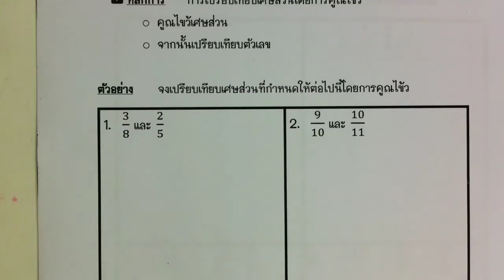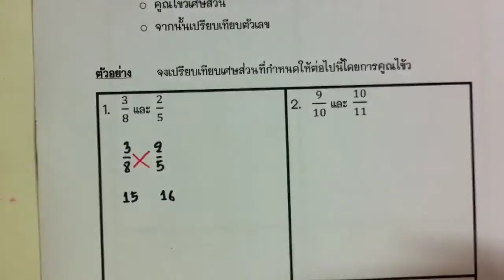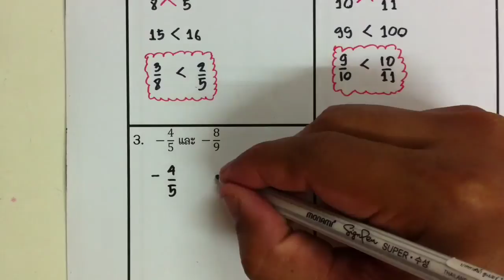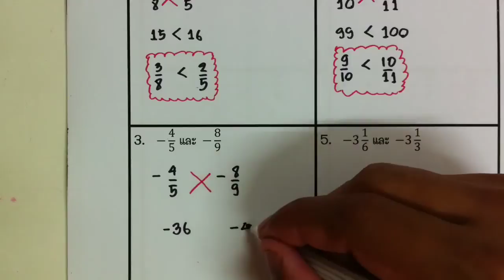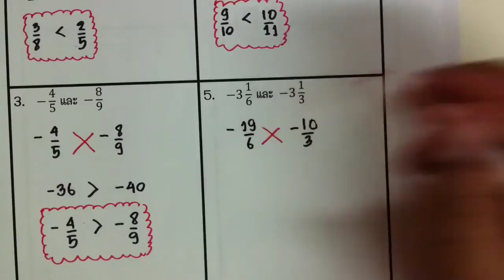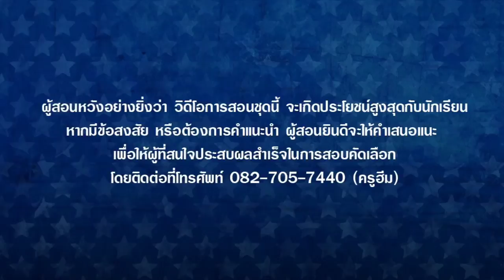ทศนิยม ตอนที่ 19 : คณิตพื้นฐาน ม. 1